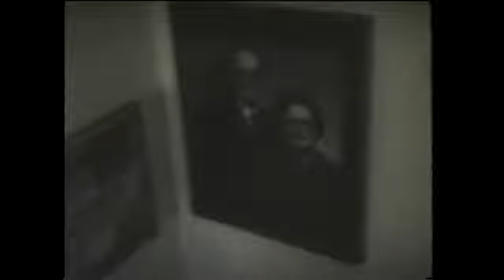MILTON MCCOY MY MOTHER HAS GONE TO HEAVEN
I'M SINGING AND PLAYING THIS SONG AND I WROTE IT. A FRIEND ASKED ME TO WRITE A SONG ABOUT HIS MOTHER GOING TO HEAVEN, WHEN IT FINISHED IT WAS ABOUT MY MOTHER TOO.. THE VIDEO IS MY MOTHER